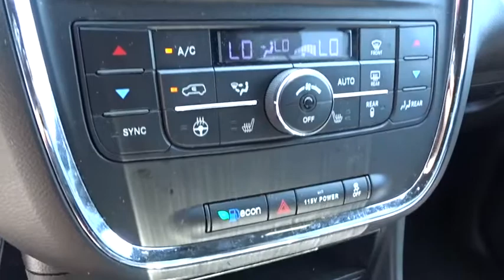2017 Dodge Grand Caravan Rocky Mount, Wilson, Goldsboro, Raleigh, Wake Forest, NC P11266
Black Onyx Crystal Pearlcoat Used 2017 Dodge Grand Caravan available in Rocky Mount, North Carolina at Don Bulluck Chevrolet. Servicing the Wilson, Goldsboro, Raleigh, Wake Forest, NC area.
2017 Dodge Grand Caravan GT - Stock#: P11266 - VIN#: 2C4RDGEGXHR711149

COME TAKE A LOOK AT THIS BLACK ONYX GT GRAND CARAVAN AND SEE WHY SO MANY ARE ON THE ROAD * FROM THE POWER SLIDING SIDE DOORS, TO THE POWER REAR LIFTGATE, THIS IS A NICE CARAVAN * ADD THE GARMIN NAVIGATION SYSTEM AND THIS CARAVAN HAS IT ALL * DELUXE 10 WAY POWER HEATED LEATHER BUCKET SEATS WITH LUMBAR SUPPORT * SECOND ROW STOW-IN-GO BUCKET SEATS THAT FOLD INTO THE FLOOR * 60/40 SPLIT FOLDING THIRD ROW BENCH SEAT THAT FOLDS INTO THE FLOOR FOR SO MUCH CARGO AREA WHEN NEEDED * DUAL ZONE CLIMATE CONTROL * PARKVIEW REAR BACK-UP CAMERA SYSTEM * AM/FM CD PLAYER WITH AN 8 INCH TOUCH SCREEN RADIO WITH TOUCH SCREEN NAVIGATION * UCONNECT RADIO INCLUDES: BLUETOOTH WIRELESS CONNECTIVITY, STREAMING AUDIO, USB PORTS, AND AUX INPUT JACK * REMOTE VEHICLE STARTER WITH PROXIMITY KEY AND PUSH BUTTON START * MACHINE FACE ALUMINUM WHEELS WITH PAINTED ACCENTS * HAS WARRANTY * AND SO MUCH MORE * CALL, TEXT, OR EMAIL FOR MORE INFO * STK# P11266
TRANSMISSION: 6-SPEED AUTOMATIC 62TE  (STD),RADIO: 430 NAV,BLACK  LEATHER TRIMMED BUCKET SEATS,MANUFACTURER'S STATEMENT OF ORIGIN,ENGINE: 3.6L V6 24V VVT FLEXFUEL  (STD),QUICK ORDER PACKAGE 29N  -inc: Engine: 3.6L V6 24V VVT FlexFuel  Transmission: 6-Speed Automatic 62TE,BLACK SIDE ROOF RAILS  -inc: Integrated Roof Rail Crossbars,BLACK ONYX CRYSTAL PEARLCOAT,Front Wheel Drive,Power Steering,ABS,4-Wheel Disc Brakes,Brake Assist,Aluminum Wheels,Tires - Front All-Season,Tires - Rear All-Season,Temporary Spare Tire,Heated Mirrors,Power Mirror(s),Rear Defrost,Privacy Glass,Intermittent Wipers,Variable Speed Intermittent Wipers,Rear Spoiler,Third Passenger Door,Fourth Passenger Door,Power Third Passenger Door,Power Fourth Passenger Door,Remote Trunk Release,Power Liftgate,Power Door Locks,Daytime Running Lights,Automatic Headlights,Fog Lamps,AM/FM Stereo,Satellite Radio,CD Player,Premium Sound System,MP3 Player,Steering Wheel Audio Controls,Auxiliary Audio Input,Hard Disk Drive Media Storage,Bluetooth Connection,Power Driver Seat,Power Passenger Seat,Driver Adjustable Lumbar,Bucket Seats,Rear Bucket Seats,Heated Rear Seat(s),Adjustable Steering Wheel,Trip Computer,Power Windows,3rd Row Seat,Leather Steering Wheel,Heated Steering Wheel,Keyless Entry,Universal Garage Door Opener,Cruise Control,A/C,Rear A/C,Climate Control,Multi-Zone A/C,Leather Seats,Auto-Dimming Rearview Mirror,Driver Vanity Mirror,Passenger Vanity Mirror,Driver Illuminated Vanity Mirror,Passenger Illuminated Visor Mirror,Floor Mats,Remote Engine Start,Navigation System,Back-Up Camera,Heated Front Seat(s),Engine Immobilizer,Security System,Traction Control,Stability Control,Front Side Air Bag,Tire Pressure Monitor,Driver Air Bag,Passenger Air Bag,Front Head Air Bag,Rear Head Air Bag,Passenger Air Bag Sensor,Knee Air Bag,Child Safety Locks